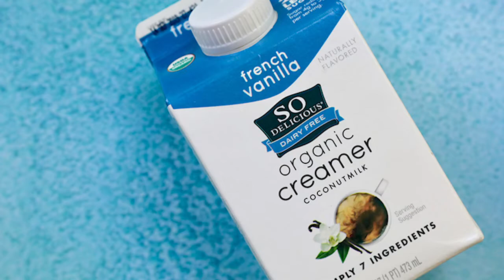Best Dairy Free Products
These are the BEST Dairy Free Products that I use and love every day in cooking and baking dairy-free recipes. Learn more about each of these products on UrbanBlissLife.com